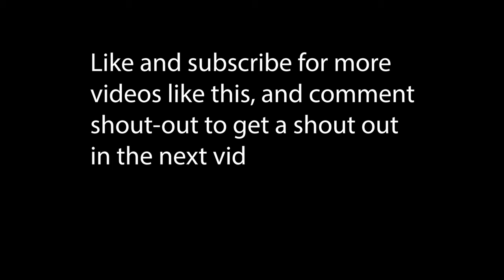Epic Fail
watch till the end to see the biggest fail ever.